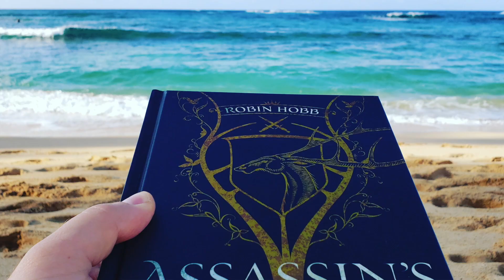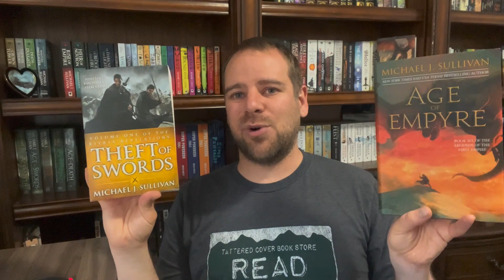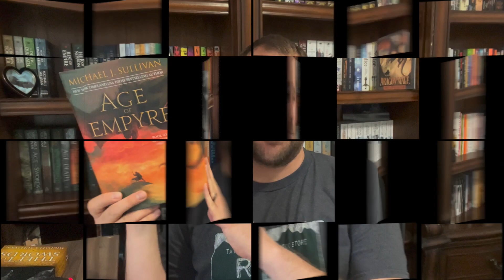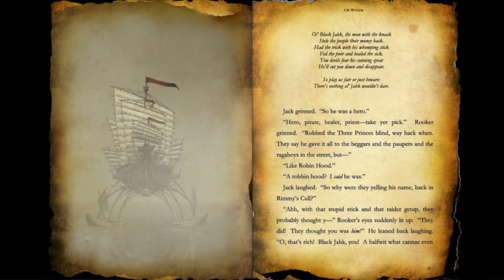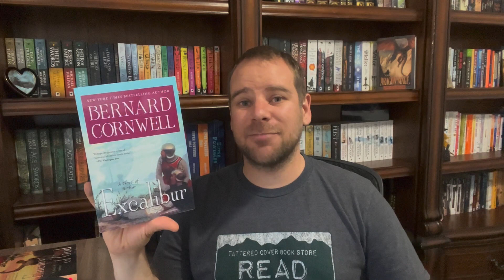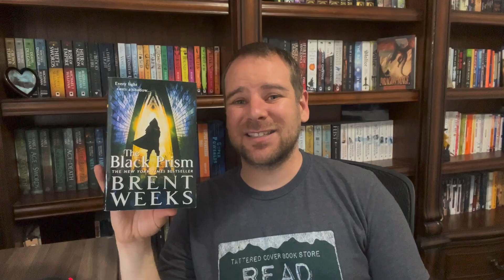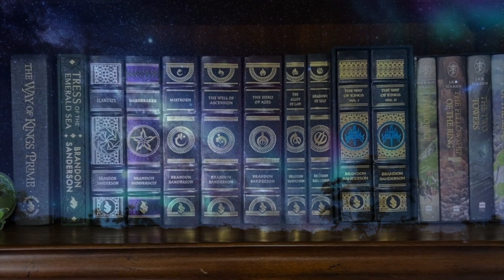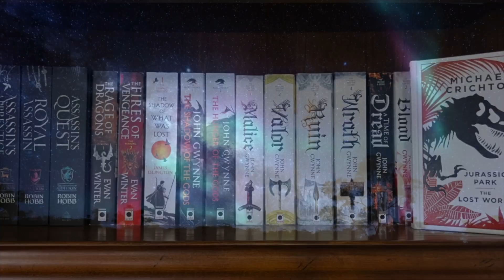NOT My Top 10 Favorite Fantasy Books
Top 10 lists tend to get a lot of attention.  But what about those great 5 star reads that fall just outside of your top 10?  Today's video is dedicated to those books I love, but are just outside the top 2% of all the books I've read.

0:00 Intro
1:02 Robin Hobb
2:45 Kingkiller Chronicles
3:52 Michael J. Sullivan
5:20 Drew Hayes
7:15 Warbreaker
7:56 Legend of Black Jack
8:40 Sword of Kaigen
9:51 Warlord Chronicles
11:27 Black Prism
12:46 Empire in Black and Gold

Amazon Wish List